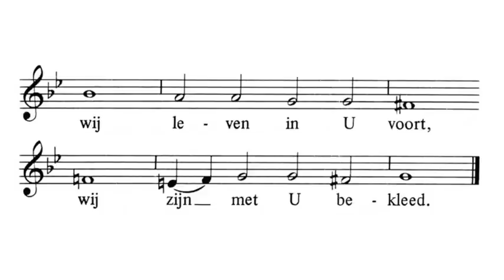Gij zijt voorbijgegaan.m4v